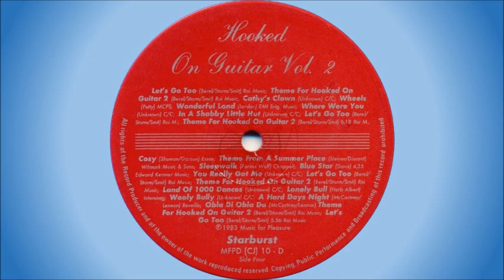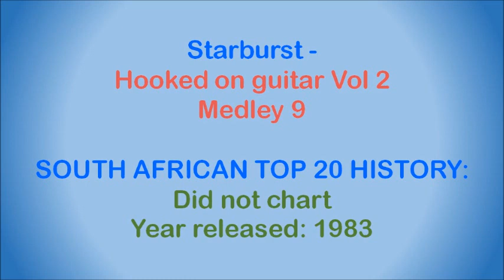Starburst - Hooked on guitar Vol 2 - Medley 9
South African studio group formed by Jan Smit, Keith Berel and Mauritz Lotz. They released 5 albums between 1982 and 1989:

• Hooked On Guitar (2 LP set) – 1982
• Hooked On Guitar Vol 2 (2 LP set) – 1983
• Hooked On Guitar Vol 3 (2 LP set) – 1984
• Still Hooked On Guitar (2 LP set) – 1988
• Kappityt Op Kitaar – 1989

On the first 3 albums Jan Smit and Keith Berel were the main contributing musicians, with Glynn Storm doing the directing. On the last 2 albums Jan Smit and Mauritz Lotz were the main contributing musicians, and they also did the directing.

My copy of this album was pressed on pink vinyl.

This medley is off the album "Hooked On Guitar Vol 2", released in 1983.

Songs included in this medley:

• Let’s go too
• Theme for hooked on guitar 2
• Cathy’s clown
• Wheels
• Wonderful land
• Where were you (full title: Where were you when I needed you)
• In a shabby little hut
• Let’s go too